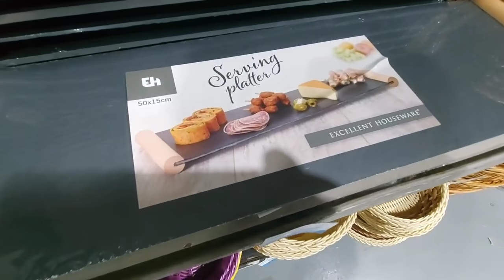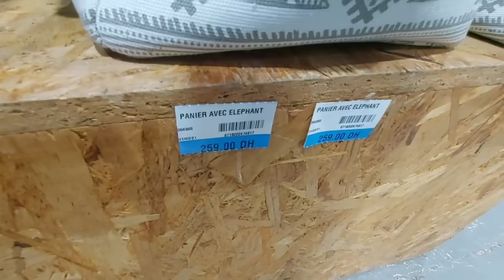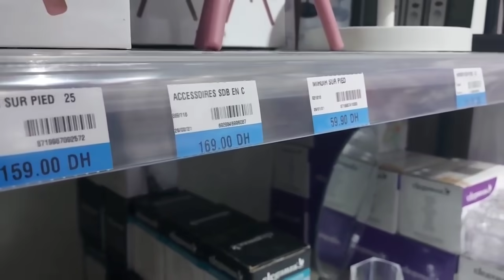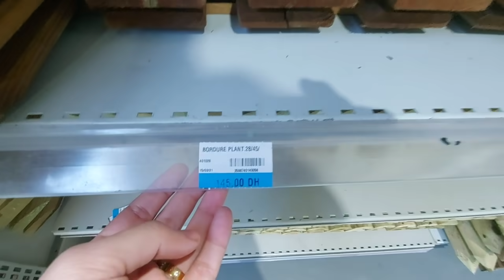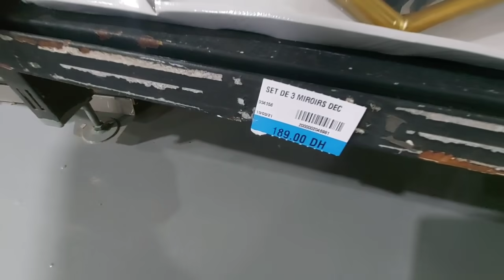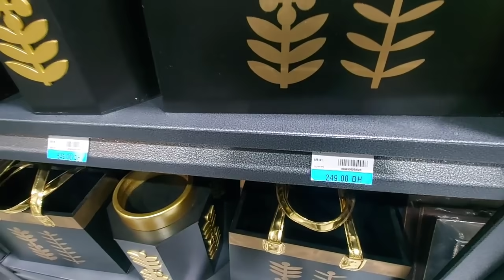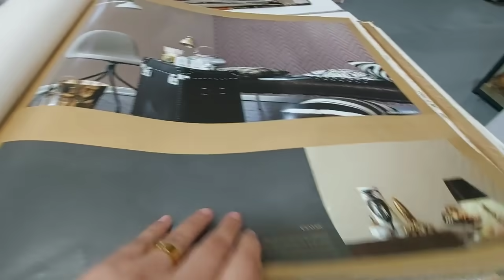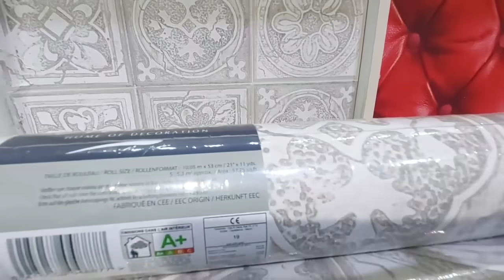💥ورق الحائط ب 39 درهم🤯هميزات غزالين فمسيو بريكولاج ديكورات🤩 مرايات💥كل متحتاجيه لتزيين المنزل👌💫